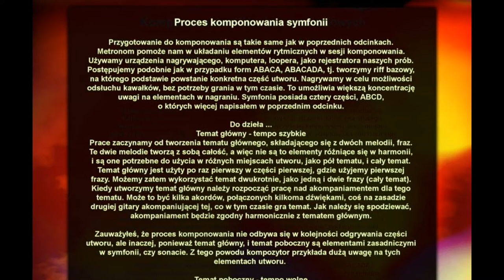Komponowanie riffów heavy metalowych na gitarę #5 .. Proces komponowania Sonaty, Symfonii.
Proces komponowania sonaty, symfonii.
Jest to kolejny odcinek na temat komponowania utworów muzycznych. Tutaj dowiesz się, jak utworzyć temat główny i temat poboczny, do czego służą i jak je skomponować. Ważna jest kolejność prowadzonych działań, co znacznie ułatwi komponowanie. Oprócz tematów, potrzebujemy pasaży i akordów, które uzupełnią poszczególne części utworu.

Wszystkie ilustracje muzyczne, zastosowane w serii filmów o komponowaniu są wykonane przeze mnie i dostępne za darmo z nazwą Content lub Logo, jako wav 44.1/24 na kanale facebooka. Próbki znajdziesz na moim kanale youtube.